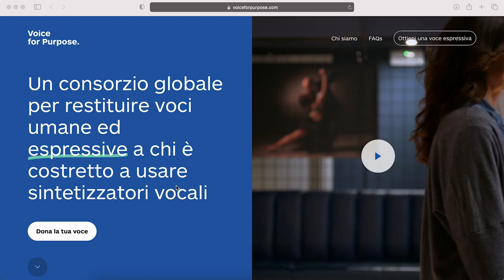Tutorial Voice For Purpose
“VOICE FOR PURPOSE” è l’innovativa piattaforma tecnologica che nasce con l’obiettivo di restituire una voce umana a chi l’ha persa a causa della malattia.  Con l’egida di AISLA, la piattaforma è espressione della condivisione tra Università Campus Bio-Medico di Roma, Fondazione Policlinico Universitario Campus Bio-Medico, Centri Clinici NeMO e Nemo Lab e Translated.